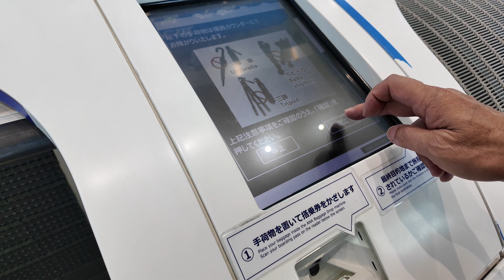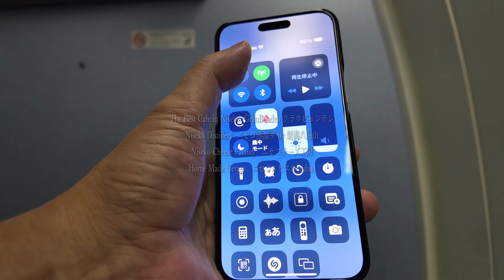【北海道ニセコ Vol.⑤（M新聞▶︎452コラボ⑥）】7月🏔️羊蹄山に見守られている街❣️完結❣️集大成❣️ー🏨おすすめ宿・🍽️お食事・⛳️ゴルフ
動画中、八海山さんが運営する「ニセコ蒸溜所」で地元で人気のジンを「OBORO」と案内しておりますが、「OHORO」の間違いです。申し訳ございません。お詫びして訂正させていただきます。

今回も「M新聞（せっかくモザイクかけたので、あえてお名前は伏せます😀」とコラボ動画になってます❣️
よかったら下記動画と合わせてご覧くださいませ❣️

またまた長い動画になってしまいました💦ほんとごめんなさい💦
でも、編集していて、楽しすぎて、美味しすぎて、わたしにはこれ以上カットすることができませんでした…😜
それほど楽しい街…北海道倶知安ニセコ…
今回で5度目の訪問となりますが、いままでスキーができる3月、山菜が美味しい5月、初秋の9月などに訪れていましたが、今回は7月それも限りなく月末の盛夏にいってまいりました。この季節はこれはこれで涼しくてよかったです❣️

◽️SHIGUCHI
　あの坐忘林を創った「ショウヤ・グリッグ」さんが第二弾として完成させた「SHIGUCHI」
　佐藤シェフの美味しい夕食・朝食に味にうるさいいつものメンバーは大満足…
　ショウヤさん、細井さん、佐藤シェフにスタッフのみなさん、本当にお世話になりました。

◽️坐忘林
　今回で何度目かの訪問となるニセコでも有名になったお宿「坐忘林」
　コンセプトは「坐して喧騒を忘れる…」お料理も安定のおいしさ。

◽️パークハイアットニセコはなぞの
　ニセコにいくたびにお世話になっているホテル。
　担当の内藤さんにはいつもご無理ばかり聞いてもらっています。
　今回は系列のゴルフ場でも楽しみました。

ほんと長くなりましたが、みなさんお時間のあるときに細切れでもいいのでぜひご覧ください。
最後には傑作メーキングビデオもつけております。
どうぞお楽しみくださいませ。
さて、次回はどこにまいりましょうか…

YouTube説明
ユーザーID :
XOv7V2lqSkPiRD7g3qylYA
チャンネルID :
UCXOv7V2lqSkPiRD7g3qylYA

・Apple iPad pro 2024 M4 13inch

MUSIC License
Flashback - Mehul Choudhary   / mehulchoudhary
We'll Meet Again by Tokyo Music Walker   / user-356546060
Toy Sound Mash by Filo Starquez   / filo-starquez
   / purrplecatmusic
New Age by VDGL   / musicforall-61338549
Good Vibes – Luke Bergs & LiQWYD
  / bergscloud
  / liqwyd
  / thepianosays
Music powered by BreakingCopyright:    • 💗 Sentimental & Piano (Free Music) - ...
Eden by Filo Starquez   / filo-starquez